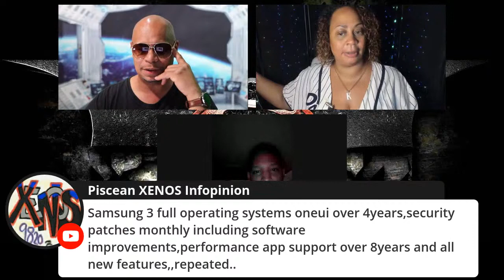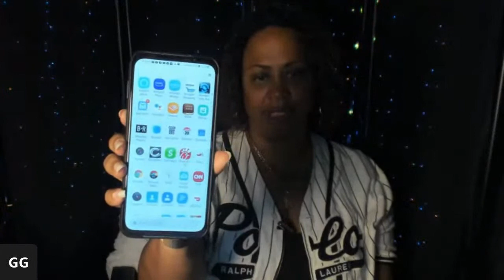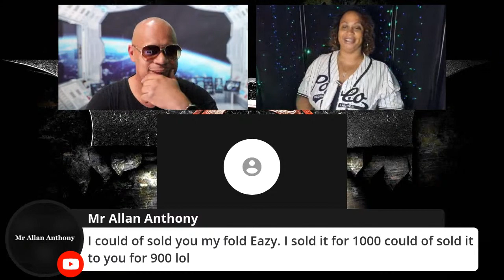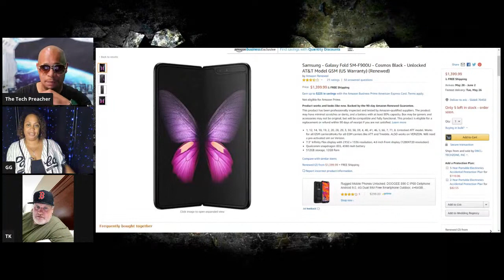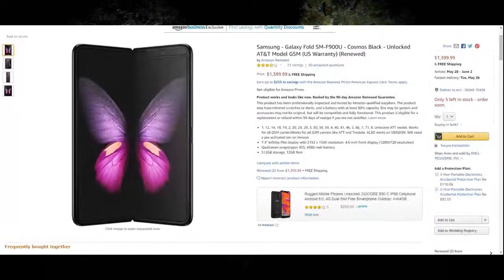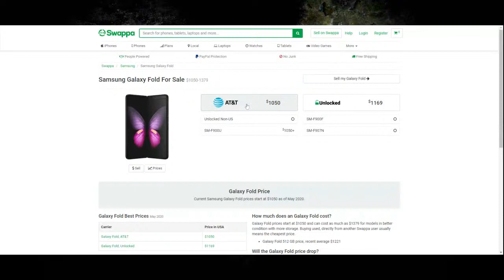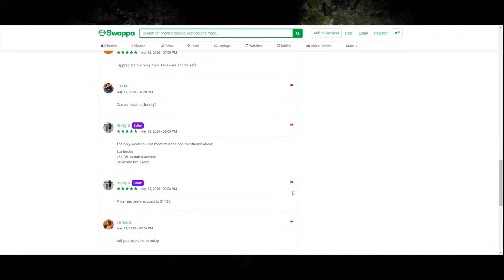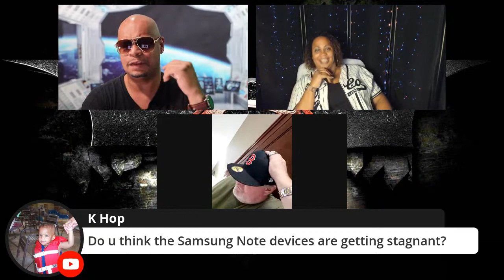Pixel 4a 299? Oneplus In Trouble ?? Lets Talk Tech | Wired Wednesday Live